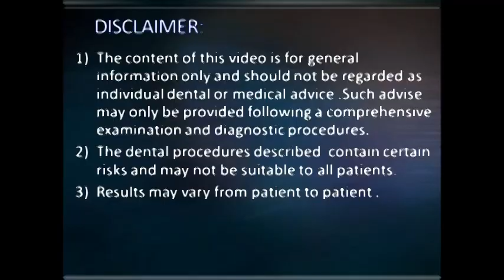KOC Micro in post extraction socket